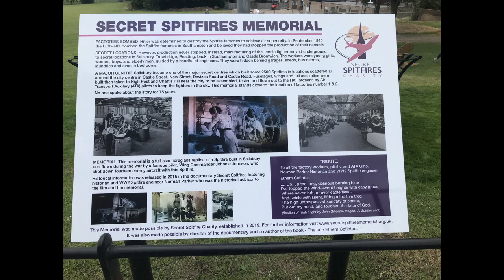Secret Spitfires Salisbury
Unveiling of the monument dedicated to the people of Salisbury who worked in the secret Spitfire factories